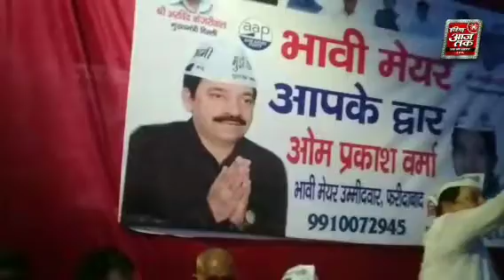आम आदमी पार्टी के भावी मेयर ओ पी वर्मा ने कृष्णा कॉलोनी का दामन थाम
आम आदमी पार्टी के उम्मीदवार भावी मेयर ओ पी वर्मा जनता के सेवक वार्ड नंबर 14 कृष्णा कॉलोनी से निशा खेरालिया ने अपना पर्चा लहराया

फरीदाबाद से दिलीप कुमार की खास रिपोर्ट